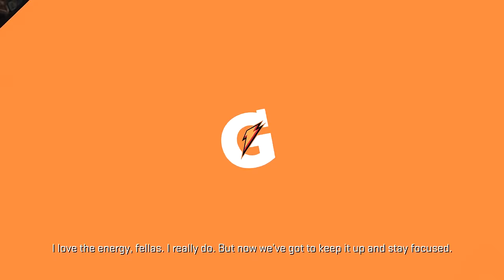NBA 2K17 - My Career - Let's Play - Part 44 - "Back In The Barbershop" | DanQ8000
"BACK IN THE BARBERSHOP"

NBA 2K17
Let's Play - Part 44
With Commentary
PS4 Gameplay
1080p 60 FPS

NBA 2K17 is a basketball simulation video game developed by Visual Concepts and published by 2K Sports. It is the 18th installment in the NBA 2K franchise and the successor to NBA 2K16. It was released in September 2016 for Microsoft Windows, PlayStation 4, PlayStation 3, Xbox One, and Xbox 360. Paul George is the cover athlete for the regular edition of the game, while Kobe Bryant is the cover athlete for the 'Legend Edition'. In Italy, the cover athlete is Danilo Gallinari, and in Spain, the cover athlete is Pau Gasol.

NBA 2K17, like the previous games in the series, is based on the sport of basketball; more specifically, it simulates the experience of the National Basketball Association (NBA). Several game modes are included, such as MyCareer, where the player creates a customizable player and plays through their career, MyGM and MyLeague, both franchise modes where the player controls an entire organization, and MyTeam, where the player creates a team to compete against other players' teams. Along with current NBA teams, other teams are included, such as national teams and EuroLeague teams. The game's soundtrack, which features 50 licensed songs, was curated by Grimes, Imagine Dragons, and Noah Shebib.